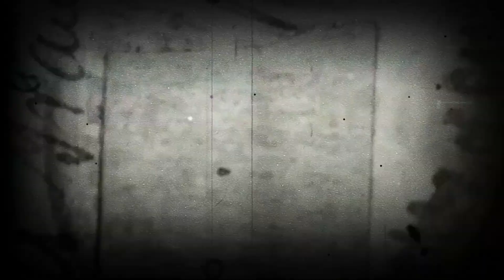Unicorn Horns| The Sought After Poison Antidote for Paranoid Royals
Welcome, my loves!

We have made it to the last episode of Poisonous Affairs. I hope you enjoyed these February special episodes as much as I enjoyed recording them!

In this episode, we look at how unicorn horns became the poison antidote of choice for many paranoid royals. Yes, I am talking about the mythical creatures whose horn was so coveted by the Renaissance that their cost inflated to ten times their weight in gold! *shaking my head*

Listener Discretion is Strongly Advised

If you enjoy today's episode, consider becoming a Patron of Beauty Unlocked The Podcast! For 2€/month you'll have access to fun episodes like these and other goodies! Check us out: